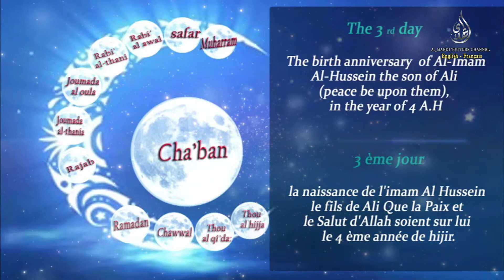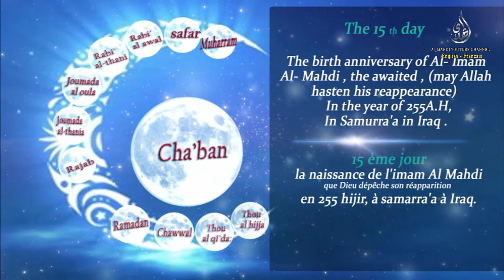The Islamic Occasions in Cha'aban - Les Occasions Islamiques De Cha'aban